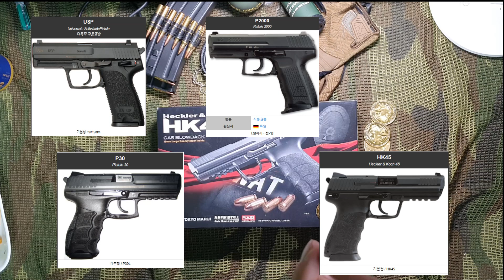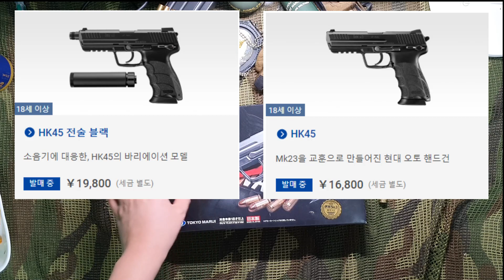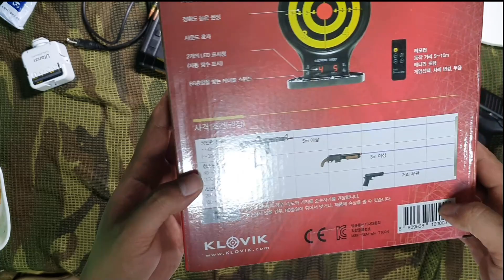에어소프트건 입문자 추천 1위 HK45 존윅 권총! 쏴보기! 가스건, 비비탄총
안녕 밀리프레스!! 페밀리! 우리는 페밀리!!

오늘은 입문자 추천 가스건으로 많이 추천되는 HK45를 가지고 와봤어요.
존윅에서도 나왔었는데요.. 사실 존윅에 나왔던 권총은 HK P30이라는 총이고
Hk45하고는 조금 다른 모양의 총기 입니다!! ㅎㅎ

전체적인 총평은 정말 좋은 총이라고 할수 있죠!!
꼭 튜닝이나 옵션을 구입하지 않아도 너무 좋은 성능을 가지고 있어서
추가 비용이 필요 없고! 그립감, 반동, 파워 뭐든게 이상적인 그런 권총입니다.

클로빅 전자 타겟으로 멋있게, 재미있게 사격 하는
모습 끝까지 영상 시청 해주시고요.

2021년 정말 길고도 힘겨운 코로나와의 싸움에서 지친 많은 분들에게
힘이 되고 즐거운 영상 만들도록 더 열심히 노력 하겠습니다.
올 한해 마무리 잘하시고 새해에도 많은 관심 부탁 드립니다. 감사합니다.

나의 즐거운 취미 에어소프트건!!
▼블로그 웹 메거진 아래링크 참조▼
○검색키워드: 밀리프레스○ 구글, 네이버, 인스타, 페이스북
에어소프트건, 모델건, 비비건, 비비탄총, 장난감, 완구, AIRSOFT